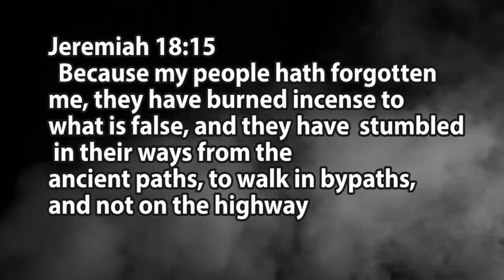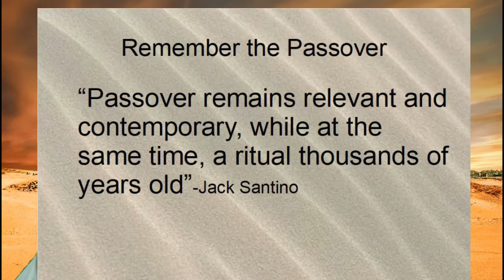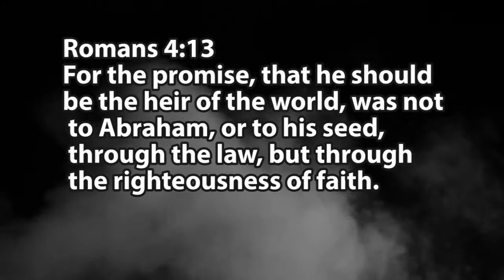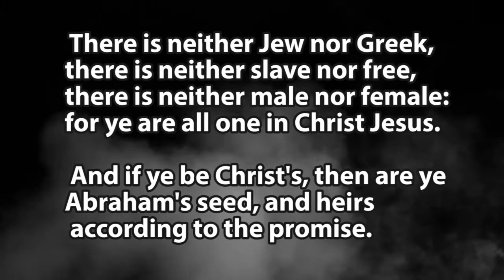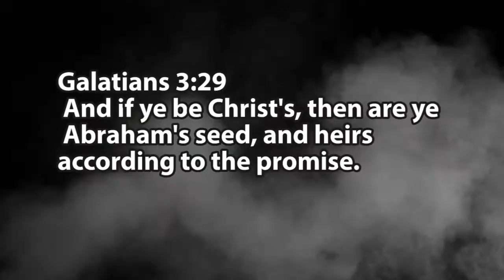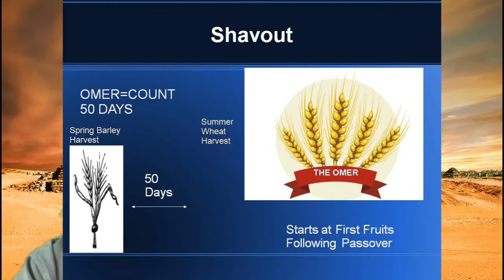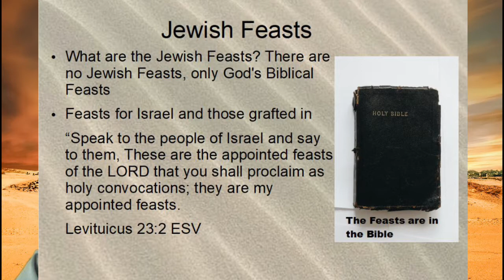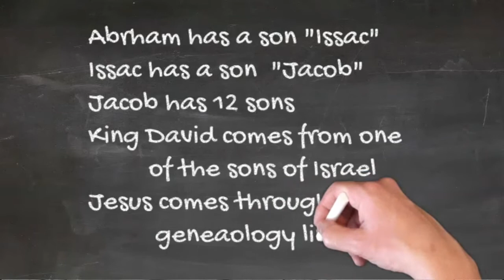Remember the Passover episode 1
Is Passover just a ancient tradition for Jews or is it more contemporary in its purpose? Many who begin keeping the Feasts of God, start with Passover and wonder what sort of significance does Passover have for them today.
Presented by Reboot the Root, where we examine our Christian beliefs by the truth of scripture and reconsider our beliefs.